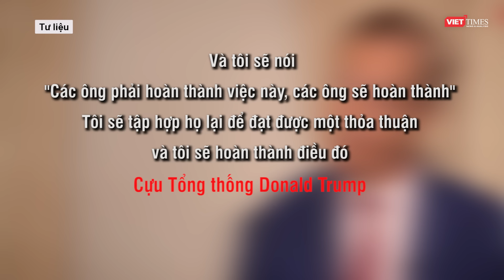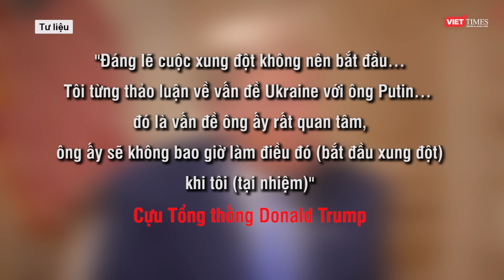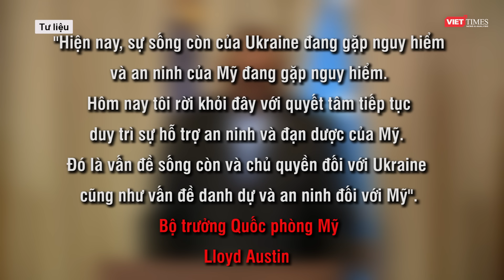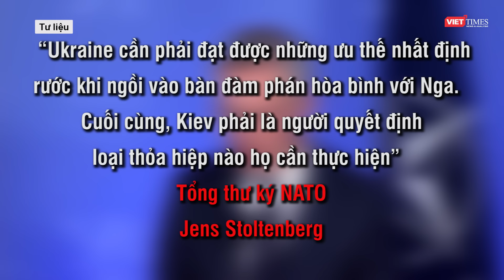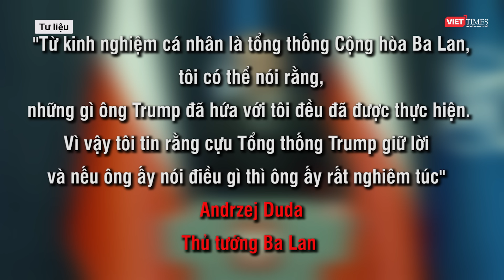ÔNG TRUMP HIẾN KẾ GIÚP CHẤM DỨT XUNG ĐỘT NGA - UKRAINE | TIÊU ĐIỂM QUỐC TẾ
Cuộc xung đột giữa Nga và Ukraine trong thời gian qua vẫn luôn là đề tài nóng nhận được nhiều sự quan tâm của dư luận và sự quan tâm dành cho cuộc xung đột cũng không ngoại lệ đối với cựu Tổng thống Mỹ Donald Trump. Đặc biệt, ông còn “hiến kế” để có thể dừng ngay xung đột.